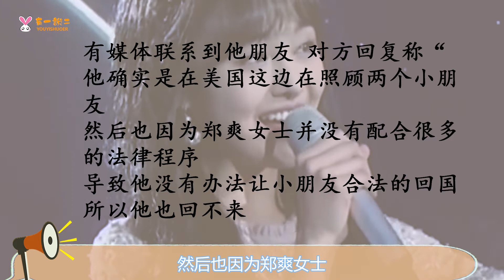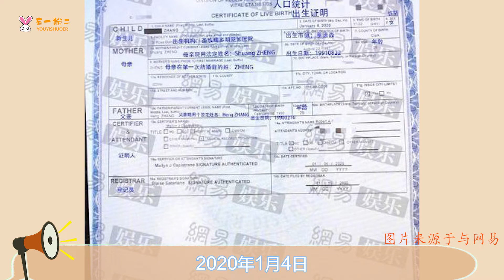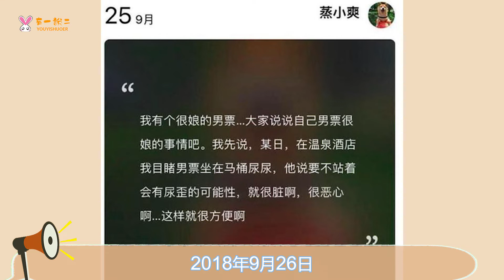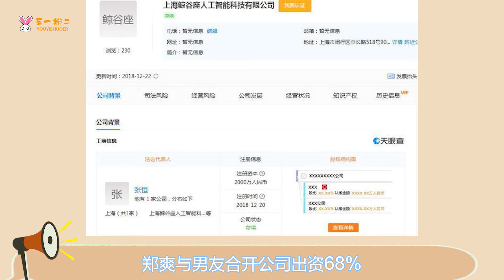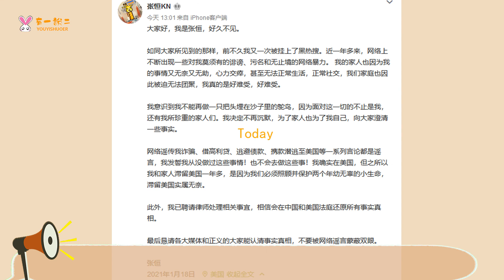鄭爽的事你怎麼看？ 結婚，離婚，代孕，棄養，可怕細節頻頻爆出，回應也是看不懂的節奏#鄭爽#張恒